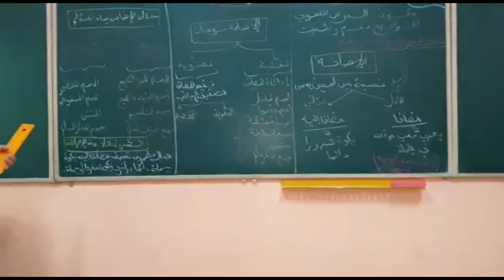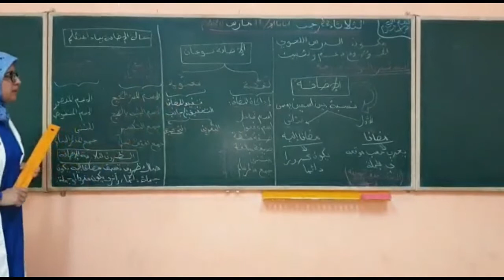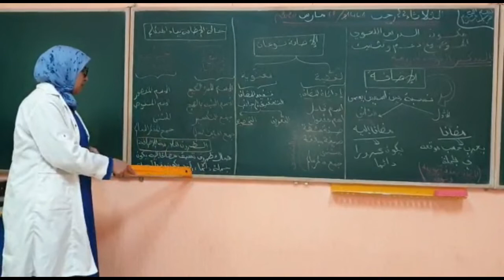الدرس اللغوي : دعم و تثبيت درس الاضافة مستوى الثالثة اعدادي